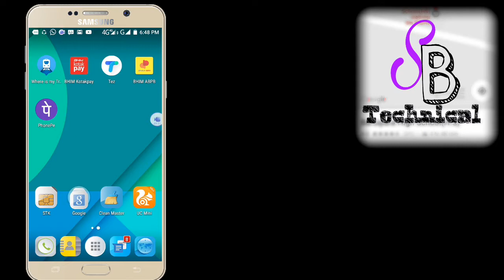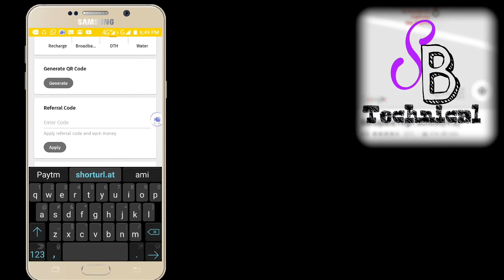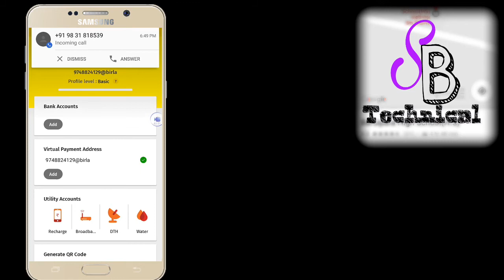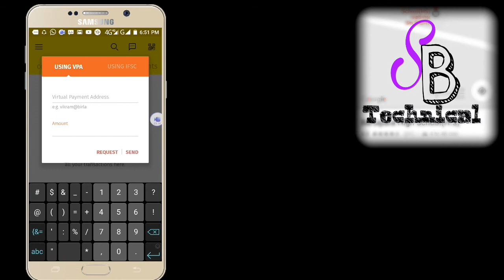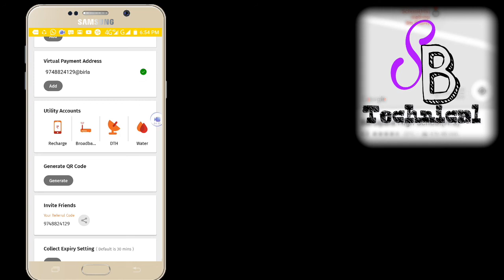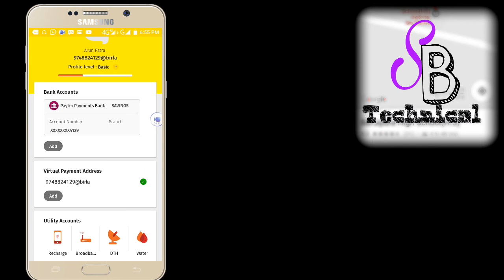BHIM ABPA APP UPI OFFER |RS.500 CASHBACK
Earn Upto 500 Ka Bank CASHBACK

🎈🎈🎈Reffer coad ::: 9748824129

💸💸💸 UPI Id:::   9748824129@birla